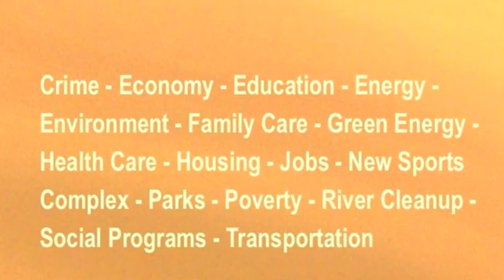James Israel - Wake Up (drive video)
"Wake Up" is a wake up call for people hypnotized by the "American Dream." It's an amazing thought-provoking song written by James Israel. He recorded it with his band Inside Out in 1998. The scenery in this video includes Downtown Sacramento, Old Sacramento and random shots of the Capital City. The video was produced by Alex Cosper for SacTV.com.